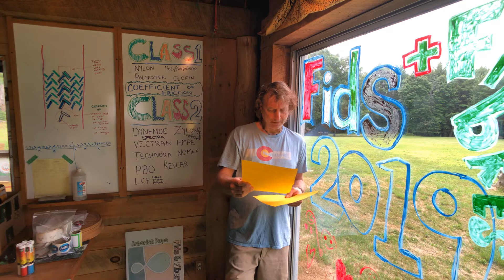Fids&Fibers 2019 U.S. Tour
Gratitude post for everyone who greeted me along the road as Fids&Fibers brought the message of safety and Splicing across the globe in 2019